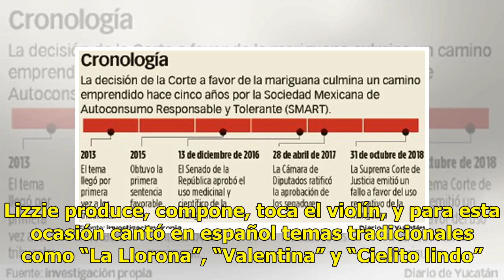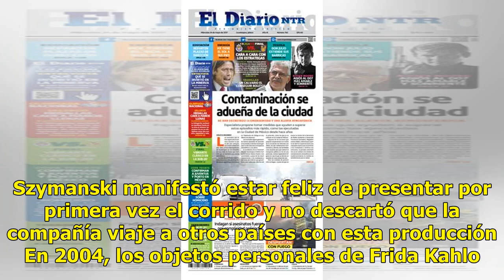Esencia de Frida Kahlo se adueña de Londres - El Diario de Yucatán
Un espectáculo retrata la vida de Frida Kahlo LONDRES (Notimex).— Un grupo de músicos internacionales, entre los que figuró el guitarrista mexicano Morgan Szymanski, presentó el estreno mundial de un espectáculo basado en la vida y obra de Frida Kahlo. Bajo el título “Corrido: una balada para los va...